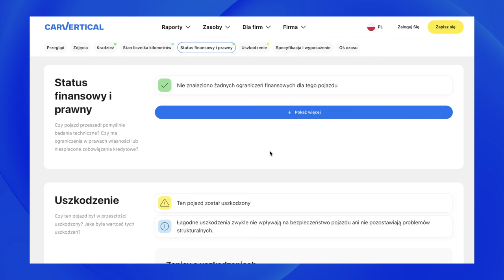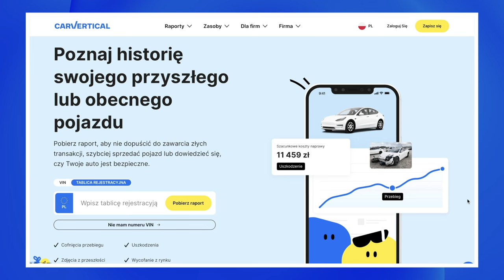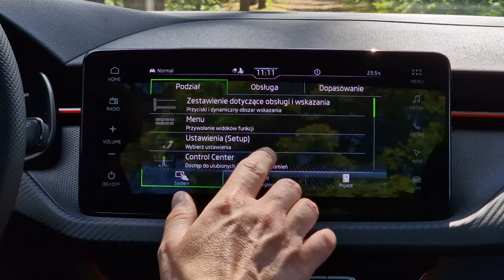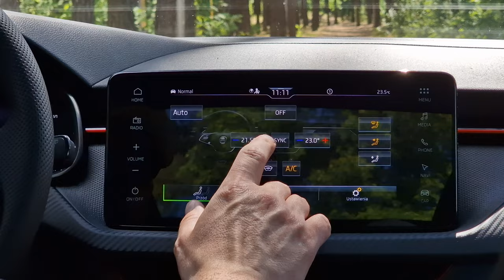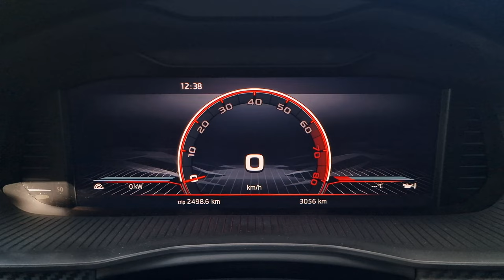Skoda Scala 1.5 TSI TEST 2024 pl | Po faceliftingu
Sprawdź samochód przed zakupem. Teraz 20% zniżki z hasłem: automoto Wystarczy kliknąć:
Bohater odcinka: Skoda Scala 1.5 TSI 150KM 7DSG Monte Carlo

Jeśli Fabia jest za mała, Octavia za duża, a Ty nadal chcesz Skodę - proszę bardzo, oto samochód dla Ciebie. A że Scala przeszła właśnie facelifting, bardzo udany facelifting, tym bardziej warto zobaczyć dzisiejszy odcinek.

Spis treści:
0:00 - 0:58 Wstęp
0:59 - 2:12 carVertical
2:13 - 2:59 Zmiany po faceliftingu
3:00 - 4:31 Bagażnik, kanapa
4:32 - 6:27 Wnętrze, multimedia, obsługa
6:28 - 10:19 Co mi się nie spodobało?
10:20 - 10:56 Dane techniczne
10:57 - 11:59 Spalanie
12:00 - 13:22 Jak jeździ Scala?
13:23 - 13:42 Zegary
13:43 - 14:54 Zawieszenie, szyba
14:55 - 15:51 Cennik
15:52 - 18:01 Podsumowanie